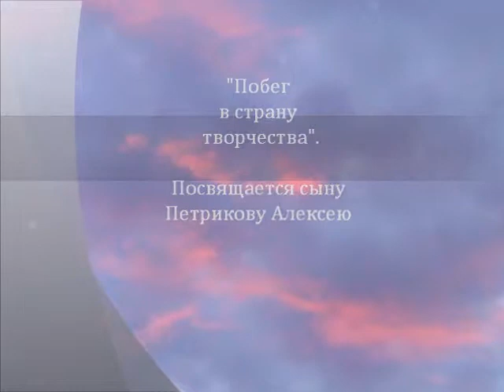Сергей Петриков. 8-я вариация из Вариационной сюиты "Побег в страну творчества" (IX часть).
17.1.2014. Дорогие друзья! Настоящая исходная запись, которая далее будет совершенствоваться, есть интуитивный результат поиска в музыке подкрепления своим мыслям о едином мирном общепланетарном государстве "Планета Земля". Тема эта новая, поэтому трудно пока найти образные соответствия. Надо отметить, что исподволь музыка приоткрывала тайну счастливой жизни человечества -- в своих отдельных сокровенных моментах. Предлагаю вам праобраз этой тематики общечеловеческого братства. Это пока только импровизация (вариация 8: IX часть цикла), но можно сказать, что музыка нового, светлого человечества уже родилась. Убеждён, что осознанная очищающая и преобразовательная сила духовного искусства даёт свои реальные созидательные плоды для человечества и возвышает его как единый организм.
С одной стороны, духовно-созидательная импровизация формируется как реакция отражения на состояние мира, а с, другой, она предлагает ему более светлый его вариант, на что мир позитивно реагирует. Такое позитивное взаимодействие протекает как через сознание, так и через подсознание. Рабочее название загруженного файла фильма (110 MB, 5:10): Mein Film 27. Музыкальный инструмент: Yamaha Clavinova CLP-120.
Название этой части (=8-й вариации в рамках всего цикла): «Паруса облаков».
Весь цикл из 10-ти импровизаций называется "Побег в страну творчества". Однако речь идёт скорее, наоборот, об импровизации-уединении конечно же не во имя уединения-побега, но во имя как раз концентрированного улучшающего воздействия на наш общечеловеческий планетарный мир. Импровизация в принципе открывает медитативно-подсознательный канал, и на таком уровне отмеченное непосредственное позитивное взаимодействие действительно работает.
Сергей Петриков.